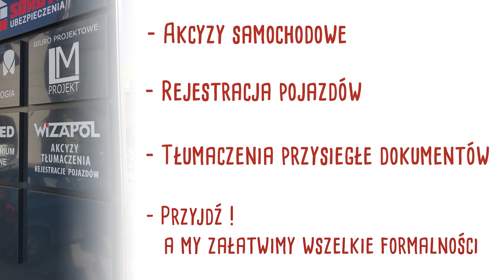Koniec remontu w szkole w Sułkowicach - Bolęcinie?